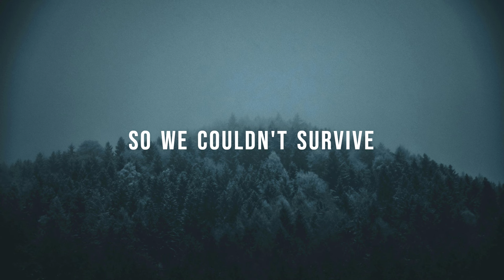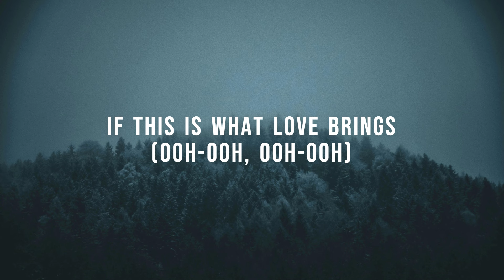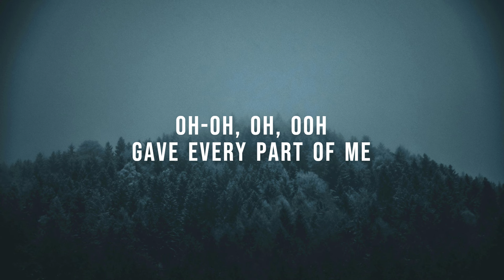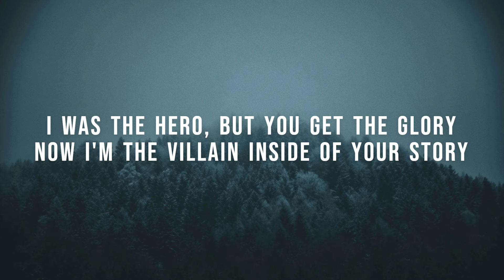David Kushner - Hero (lyrics)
Enjoy the new song!